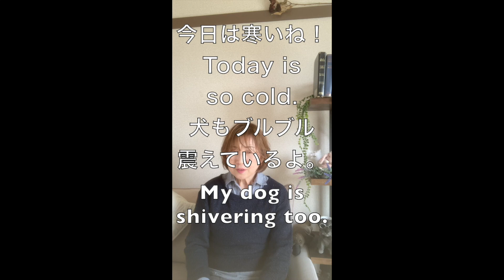オノマトペ２Onomatopoeia ゾクゾク/ブルブル 日本語